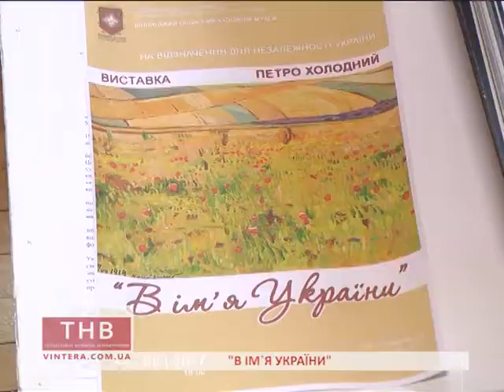24.08.2017 "В ім'я України"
А.Бабій
"В ім'я України"